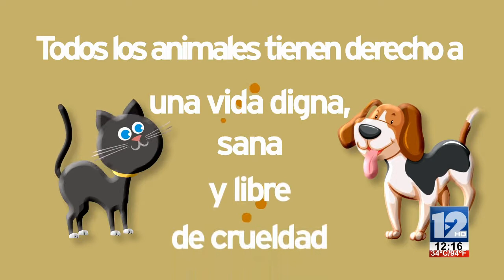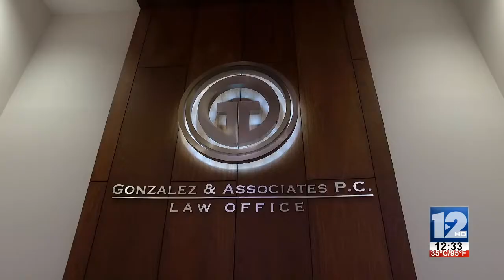REPORTERO URBANO│22 DE JUNIO DE 2019